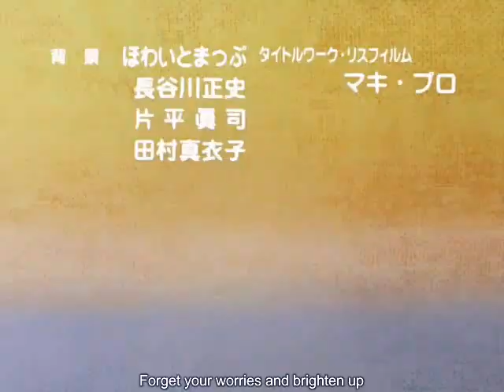Brave Police J-Decker episode 2 part 2 subbed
Brave Police J-Decker episode "The Name is J-Decker"

I do not own J-Decker,it belongs to Sunrise